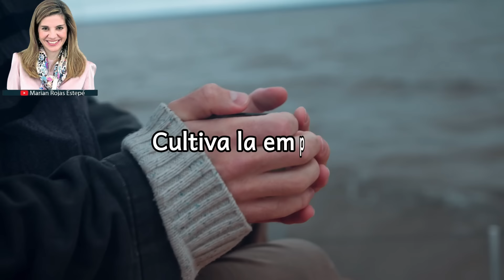Autenticidad en un Mundo Digital: Cómo Ser Fiel a Ti Mismo Marian Rojas Estapè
En un mundo donde la velocidad y la tecnología dominan nuestras vidas, es fácil perderse y desconectarse de nuestra verdadera esencia. En este video, exploraremos la importancia de la autenticidad desde el punto de vista de la salud mental y cómo ser fieles a nosotros mismos puede ser la clave para el éxito y la satisfacción personal.

Descubre cómo conocerte a ti mismo, aceptar tus imperfecciones, destacar tus habilidades y mantener la coherencia entre tus valores y acciones puede transformar tu vida.

La neurociencia nos muestra que actuar de manera auténtica no solo nos hace sentir mejor, sino que también activa regiones específicas del cerebro asociadas con la integridad y la autorreflexión. Aprende cómo la autenticidad puede reducir el estrés, aumentar tu bienestar emocional y fortalecer tus relaciones tanto personales como profesionales.

Acompáñanos en este viaje hacia la autenticidad y descubre cómo este superpoder puede ayudarte a vivir una vida plena, conectada y verdaderamente satisfactoria. ¡No temas ser diferente, sé auténtico y permite que tu verdadero yo brille!